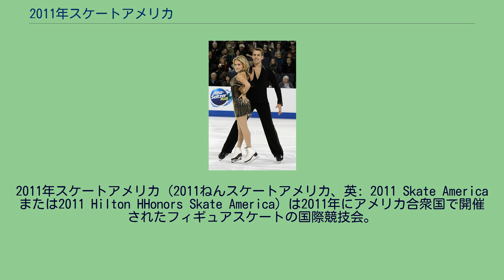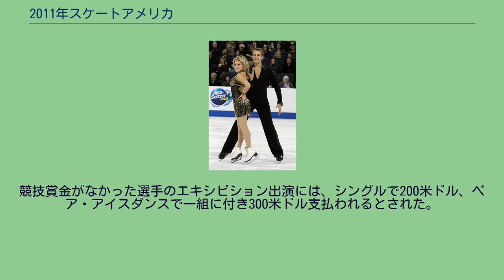2011年スケートアメリカ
サンバーナーディーノ郡_(カリフォルニア州)
2011年スケートアメリカ（2011ねんスケートアメリカ、英: 2011 Skate Americaまたは2011 Hilton HHonors Skate America）は2011年にアメリカ合衆国で開催されたフィギュアスケートの国際競技会。
2011年スケートアメリカは、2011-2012年シーズンに開催されたスケートアメリカ。
2011年10月21日から10月23日にかけて、シニアクラスの男女シングル、ペア、アイスダンス競技が オンタリオのシチズン・ビジネス・バンク・アリーナで行われた。
今大会に先駆け、米国フィギュアスケート協会がヒルトンと2年間のパートナーシップ契約を結び、大会名にヒルトンの会員制度「ヒルトンHオーナーズ」が冠された。
今シーズンよりグランプリシリーズの各大会は男女シングルとアイスダンスの出場選手枠が減らされ、男女シングルは各10名に、ペアおよびアイスダンスは各8組となった。
今大会開催国の統括団体である全米フィギュアスケート協会に対しては、各種目定員のうち最大3人(組)の出場枠が用意された。
（★開催国推薦選手） 男子シングル ペーター・リーベルスが出場を辞退したため、スケートカナダにのみ招待されていたデニス・テンが追加招待された。
また、大会直前に欠場を発表した米国のエヴァン・ライサチェクに替り、同国のダグラス・ラザノが選出された。
女子シングル ラウラ・レピストが出場を辞退し、エリック・ボンパール杯にのみ招待されていたヴィクトリア・ヘルゲソンが追加招待された。
アイスダンス ホフマン・ノーラ/マキシム・ザボジン組、クセニヤ・モンコ/キリル・ハリャヴィン組が出場を辞退し、NHK杯にのみ招待されていたアレクサンドラ・ポール/ミッチェル・イスラム組、ロステレコム杯にのみ招待されていたイザベラ・トバイアス/デイヴィダス・スタグニウナス組が追加招待された。